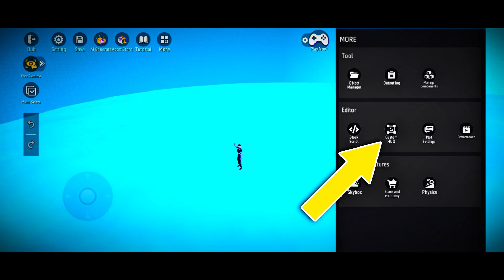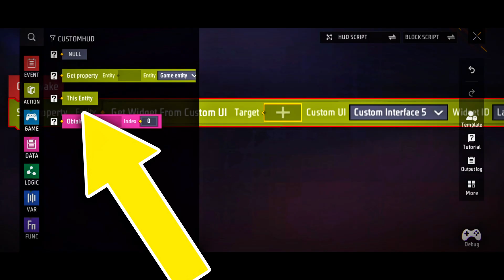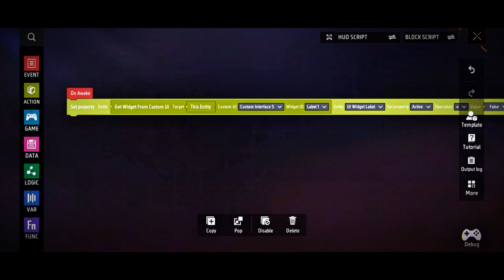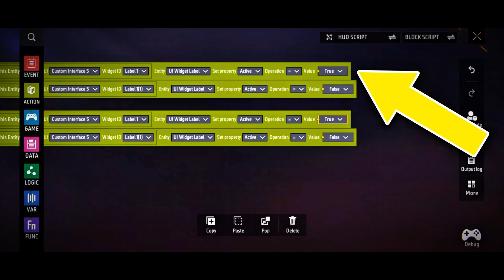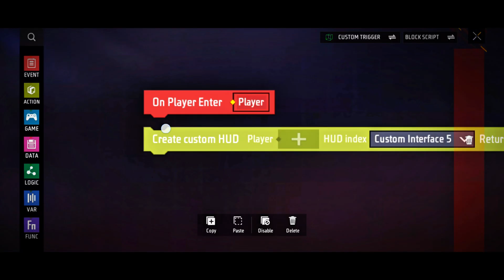Make Your Craftland Story Look Pro! Story Text Setup Tutorial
In this tutorial, I’ll show you how to make your Craftland story look professional using a simple and effective Story Text Setup.
You will learn how to add text in HUD, switch dialogs automatically, and create smooth story transitions for your maps.

In this video you will learn:

How to add story text in Craftland

How to use Set Property and Wait blocks

How to auto-switch dialogues

How to make your map look pro with clean text effects

How to trigger text when the player enters an area

This method is perfect for beginners and creators who want to make high-quality story maps in Craftland.